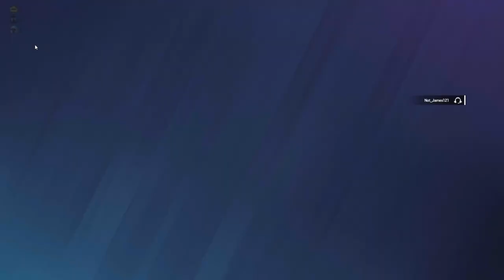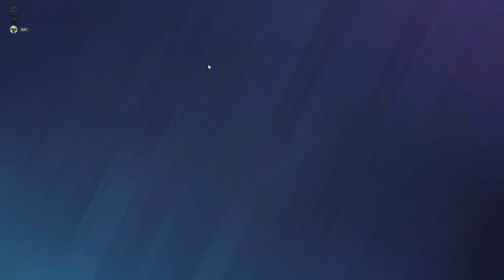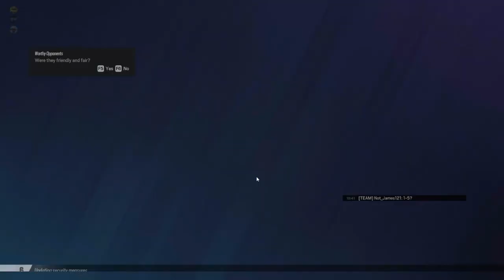Trolling on R6